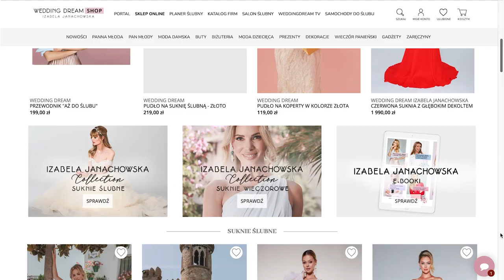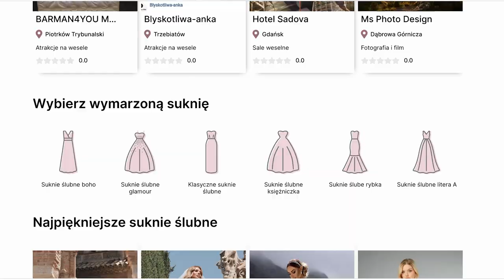Salon Marzeń z Gwiazdą🌟 Czy znalazłam dla niej IDEALNĄ SUKNIĘ?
Jeśli oglądaliście ostatni odcinek "Ślubów Gwiazd", wiecie, że jestem ogromną fanką Marianny Gierszewskiej. Po programie mój zachwyt nad aktorką jest jeszcze większy, co zaskutkowało kolejnym naszym wyjątkowym spotkaniem. "Salon marzeń" z Marianną Gierszewską to nie tylko pełne emocji chwile wyboru wymarzonej sukni. To zdecydowanie coś więcej, a finał to już kompletna petrada! Musicie to zobaczyć!